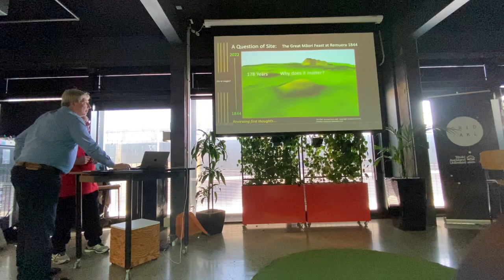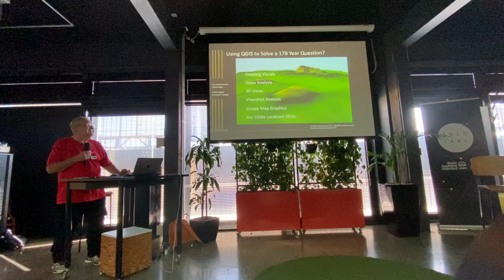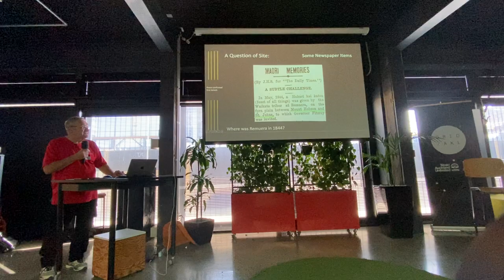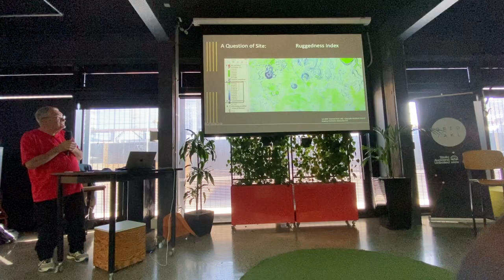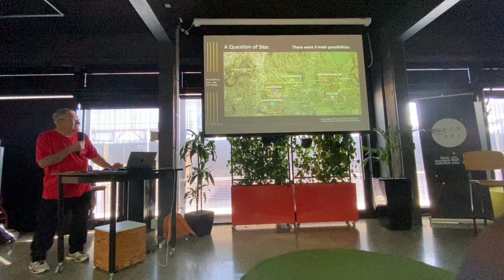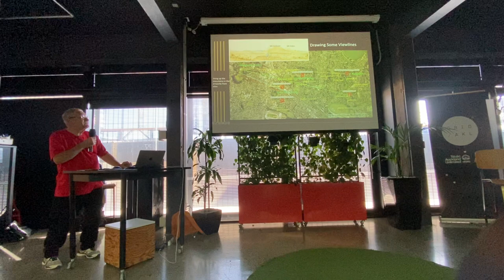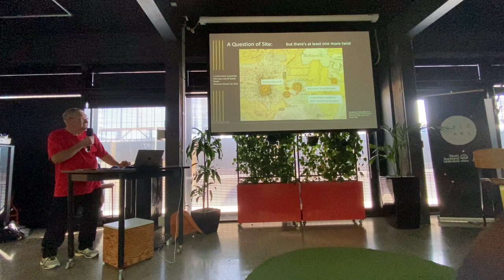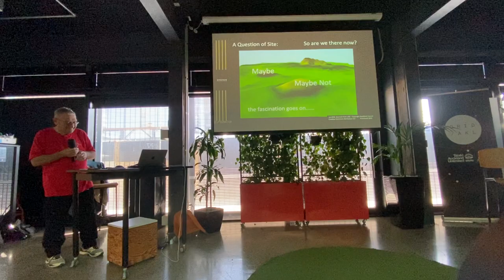FOSS4G Auckland MeetUp 2022 - Tony Batistich, Voluntary Heritage geographer to Historical Societies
Tony's presentation "The Great Maori Feast at Remuera 1844 – solving the puzzle of the Site with QGIS" was part of the FOSS4G Auckland MeetUp 2022 at the GRID Centre in Auckland on October 27th, 2022

FOSS4G SotM Oceania is the coming together of Oceania's geospatial open source and open data community